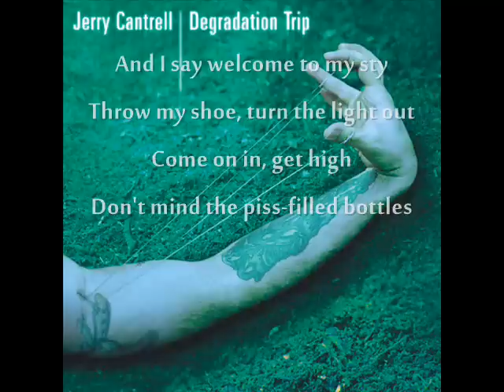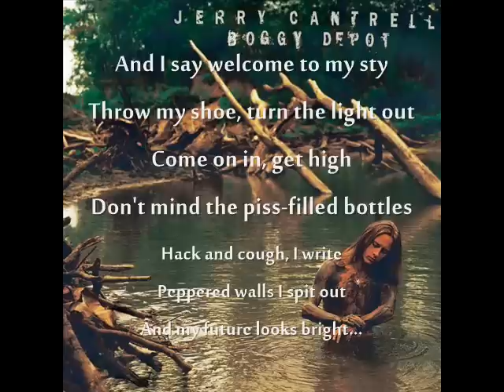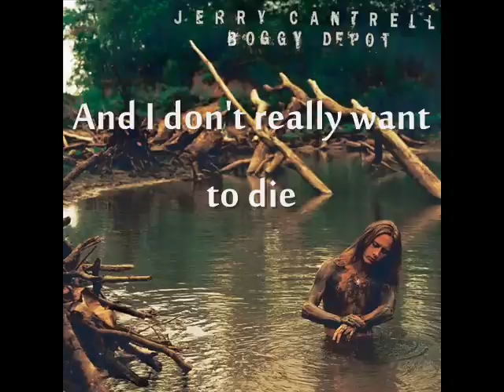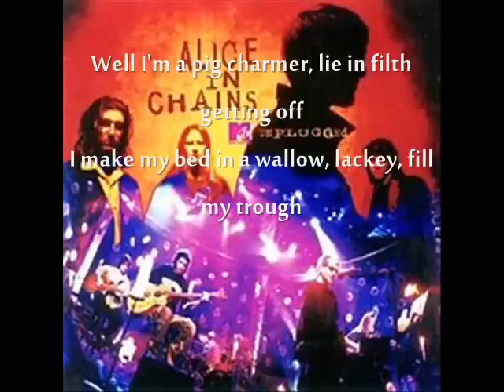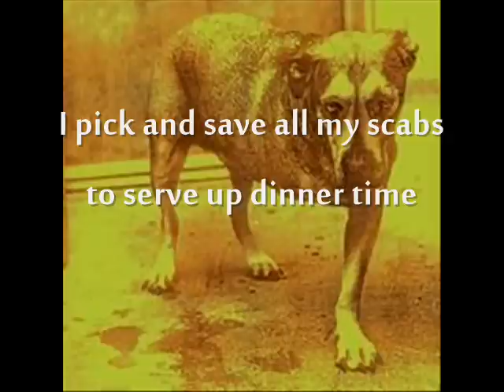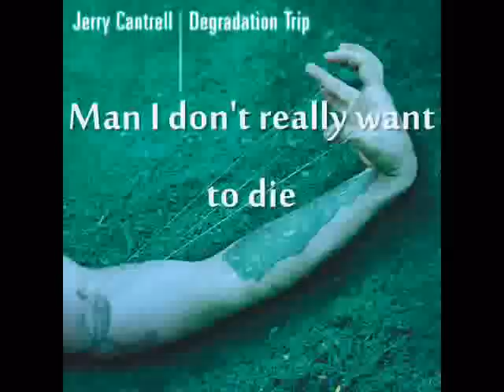Jerry Cantrell - Pig Charmer Lyrics (On Screen)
This is from Jerry Cantrell's "Degradation Trip" released in 2002 four years after 1998's Boggy Depot, the album tells the tale of his ever common lyrics describing relationships but has more darker subject matters that closely resembles his AIC heyday; like the decay of the band; frustration of the band; the singers harrowing drug addiction; the struggle of not being able to tour. And their in-activeness from all of them of using hard drugs, but also describes other matters like depression, suicide, drugs, slaughtering of animals, war and of course relationships.

Welcome to Degradation Trip!